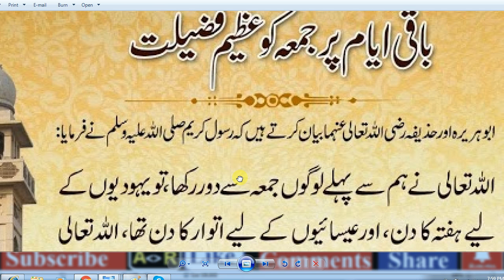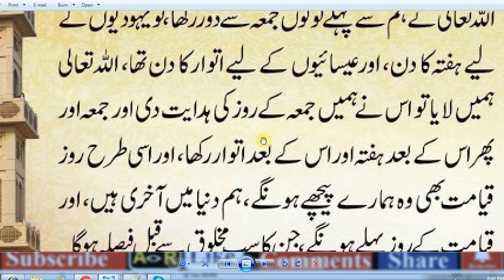Best Day / Every Muslim Life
jumma mubarak dua in urdu,

jumma mubarak in urdu writing,

jumma mubarak dua in arabic,

jumma mubarak pics with dua,

jumma mubarak beautiful images,

jumma mubarak hadees in urdu,,